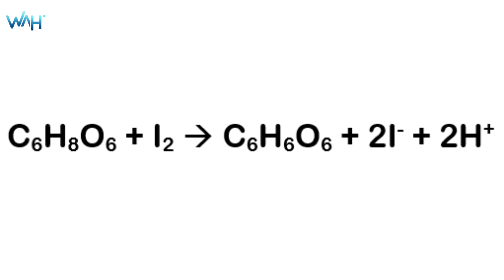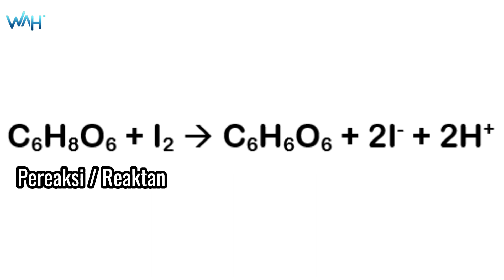PRAKTIKUM REAKSI REDOKS BETADINE DAN VITAMIN C